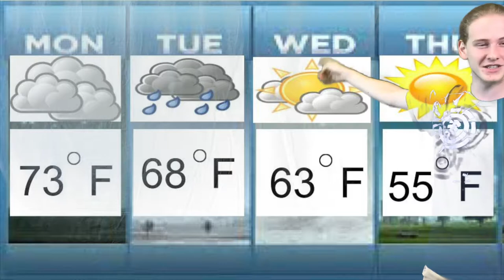Steven, Sergio, MacKenzie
Lepert 6